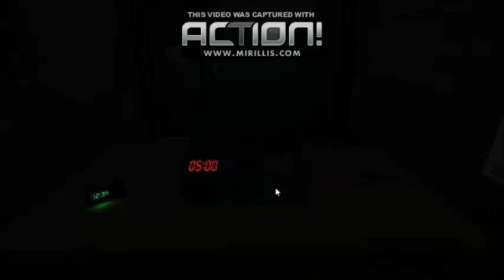DESACTIVANDO EN COMPAÑIA | Keep Talking and Anybody Explodes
Espero que les guste este nuevo video de bombas ;)

Opinen en los comentarios